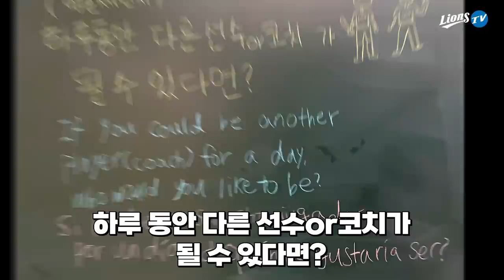[라이온즈tv] 역전의 퇴근길, 하루 동안 다른 선수 or 코치가 될 수 있다면? 퇴근길직캠 (5.11 SSG전)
찾아주신 팬 분들 앞에서 다시 한번 짜릿 그 자체인 역전극을 보여준 라이온즈!
선수들은 하루 동안 다른 선수 or 코치가 될 수 있다면 누구를..? 🦁